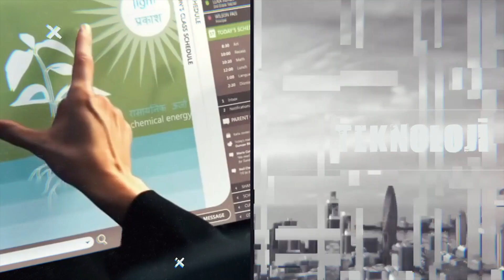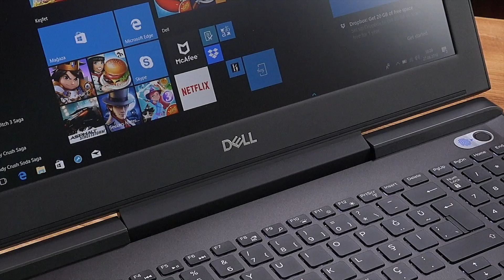2si1 | PUBG nasıl oynanmaz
2si1 Oyun serisinin yeni bölümünde çok özel bir rehber ile PUBG'yi nasıl oynamamanız gerektiğini anlatıyoruz. Bu rehberde gösterilenleri yapmazsanız PUBG'de hayatta kalabilirsiniz.